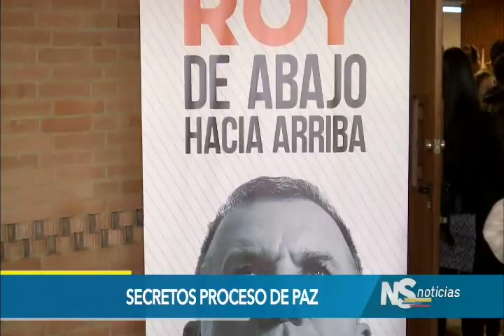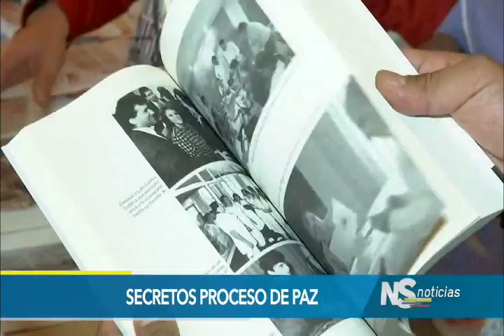Noticiero del Senado, 16 de marzo de 2017